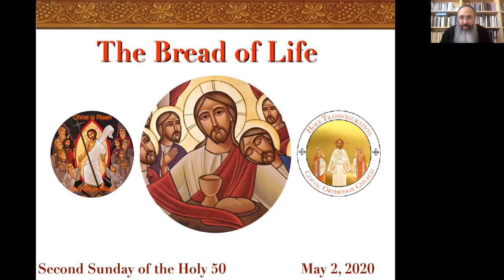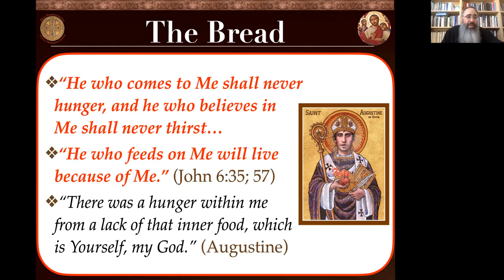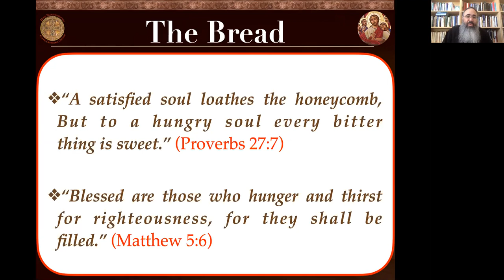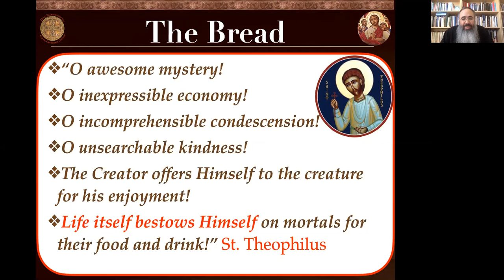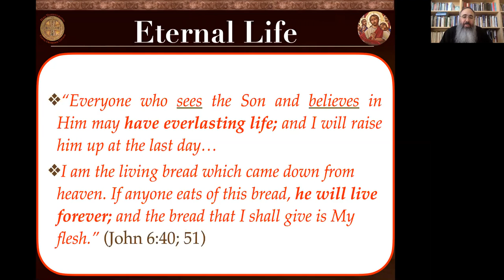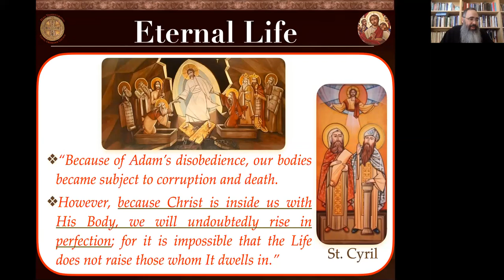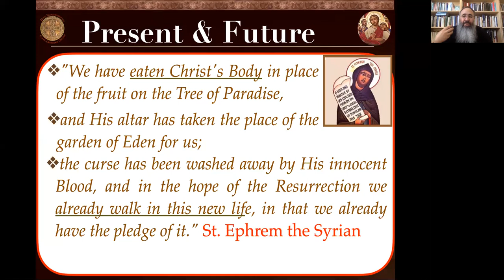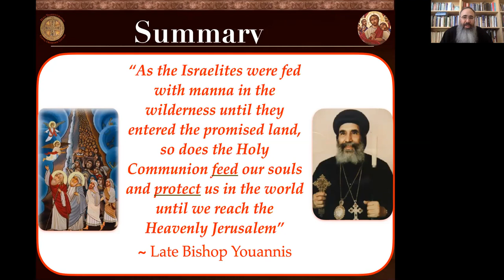The Living Bread of Eternal Life - John 6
Fr. David gives a homily on the Second Sunday of the Holy 50 days of the Resurrection on John 6:35-45. He describes how our Lord Jesus Christ, the Bread of Life, grants to us Himself as the Holy Bread of Communion which opens the doors of eternal life to those who partake of Him.